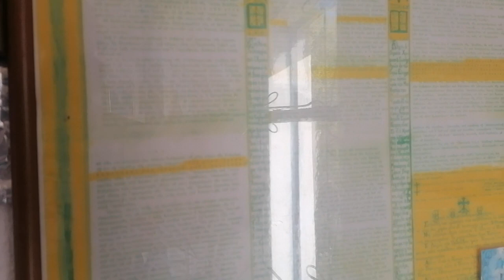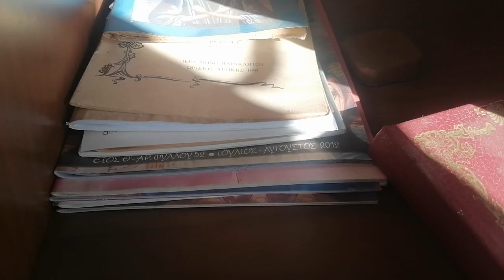ΟΙ ΧΡΙΣΤΙΑΝΟΙ ΘΑ ΦΤΕΡΟΥΓΙΣΟΥΝ ΣΤΗΝ ΕΡΗΜΟ